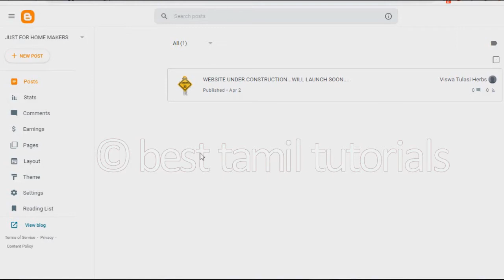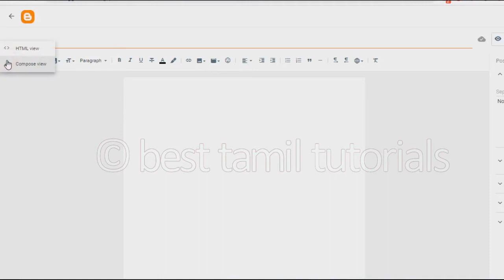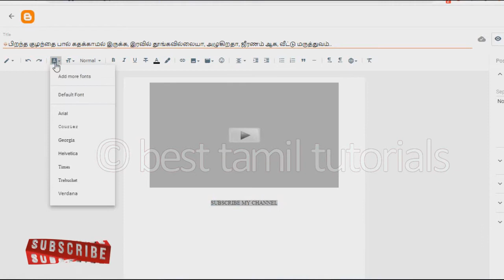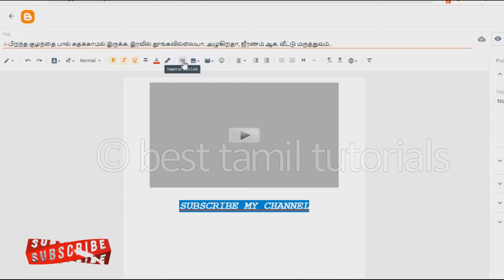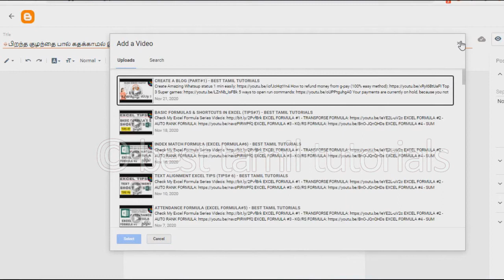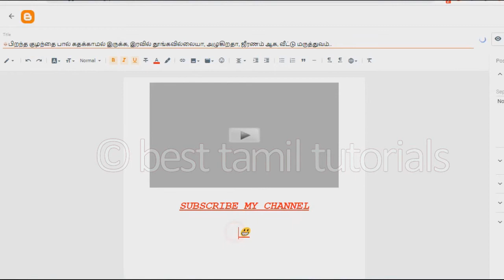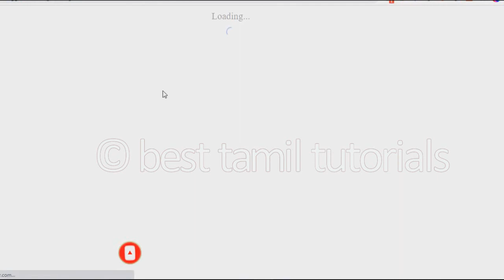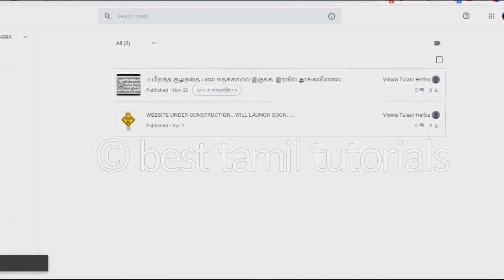CREATE A BLOG (PART#4) - BEST TAMIL TUTORIALS